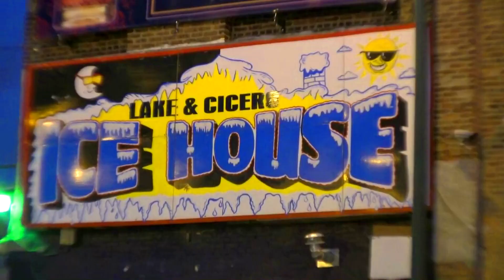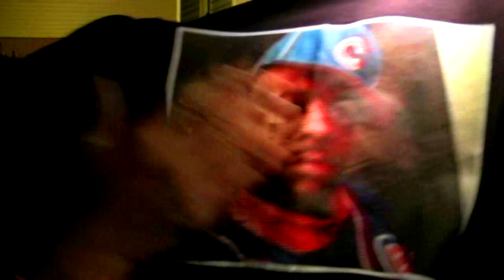Dotty Dizzot Presents - Swerving on the E-Way - Filmed & Edited by Money Maine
THANKS FOR THE SUPPORT THIS IS MY 2ND EVER  MUSIC VIDEO FILMED & EDITED BY ME ENJOY & SUPPORT CHICAGO ARTIST.